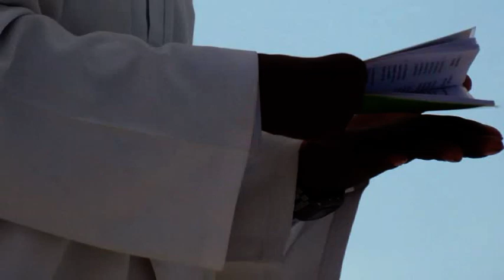Chihota 2016, Sabbath afternoon and evening services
The African Apostolic Church at  a holy communion gathering in Materera